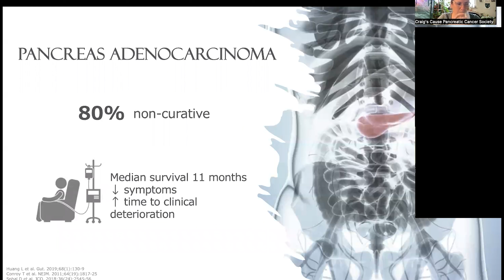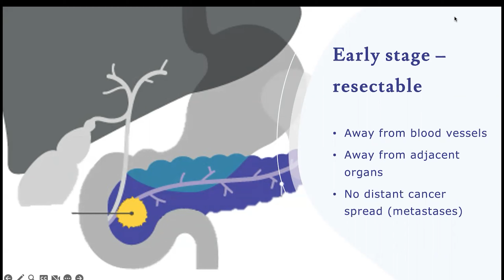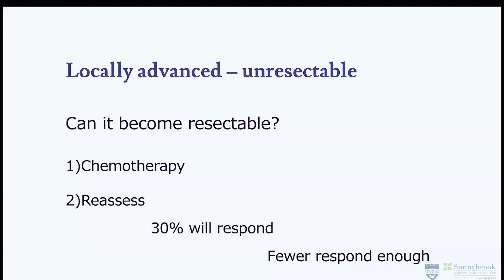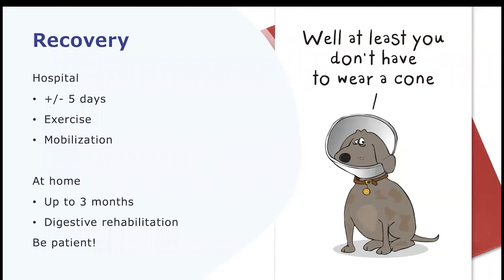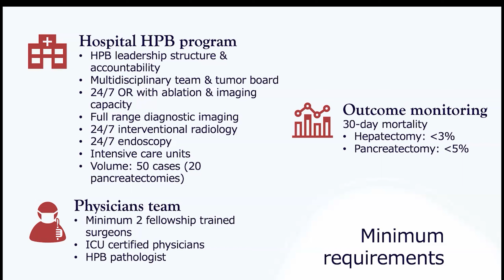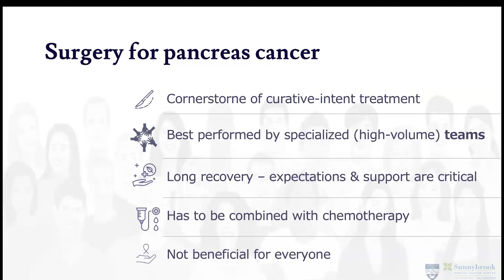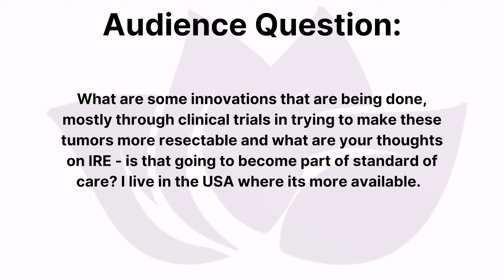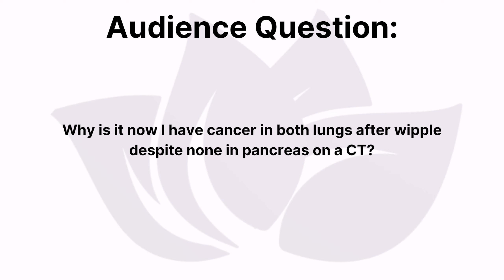Unlocking Hope: The Role of Surgery in Pancreatic Cancer Treatment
This webinar was given as part of Craig's Cause Pancreatic Cancer Societies' monthly Support4Caregivers series. Learn more about our support services and register for future webinars here:

Learn more about pancreatic cancer, genetics, and hereditary pancreatic cancer